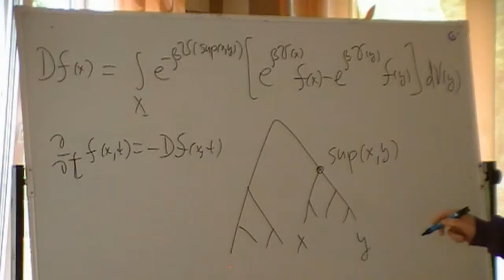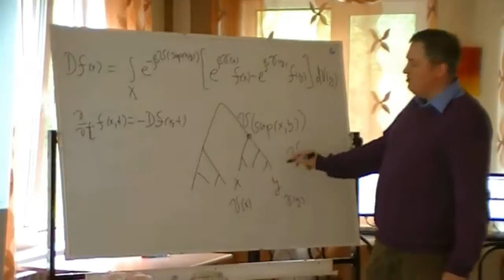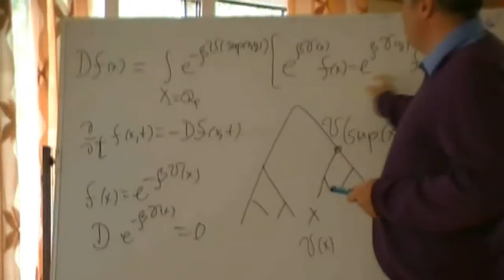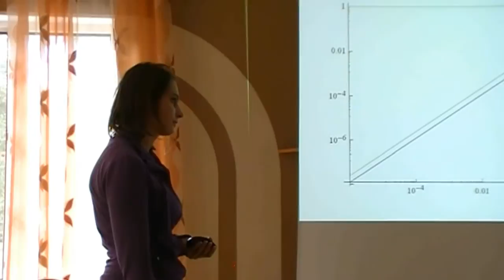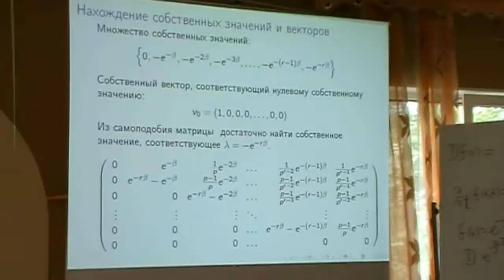234. Sizova O.M. Discussion (38/53)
Сизова О.М. Дискуссия.